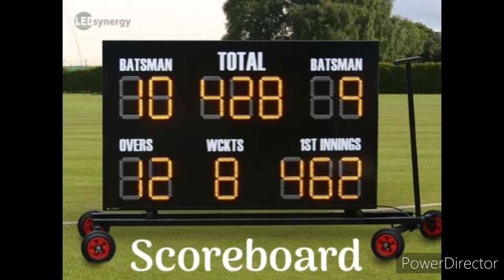let us play cricket class 2 GK.